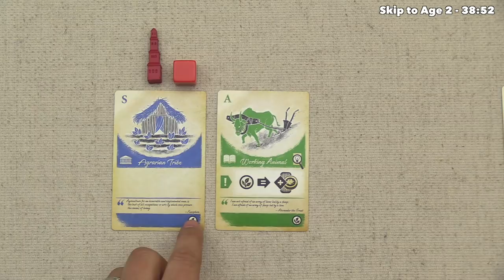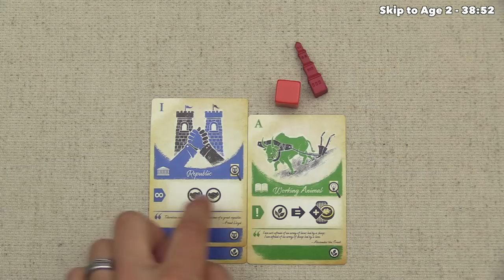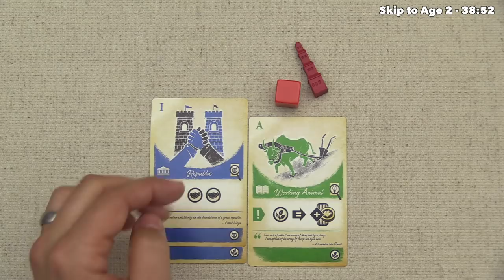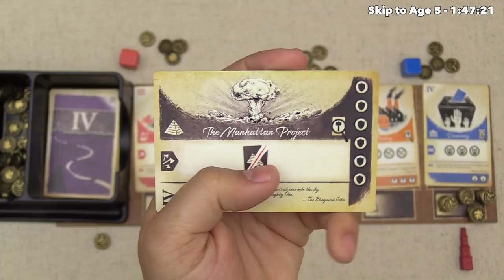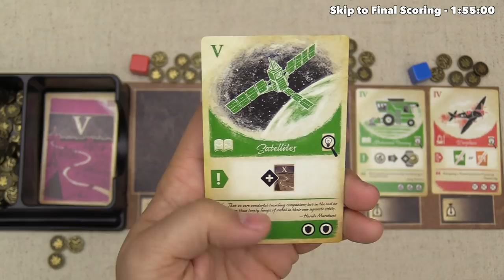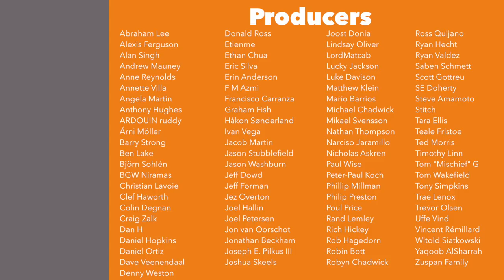Watch & Learn: The Flow of History - Full Playthrough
Here is my The Flow of History full board game playthrough!